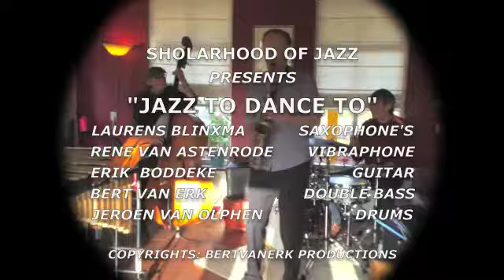Scholarhood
Laurens blinxma saxophone, Rene van Astenrode vibraphone, Erik Boddeke guitar, Jeroen van Olphen drums, Bert van Erk double bass